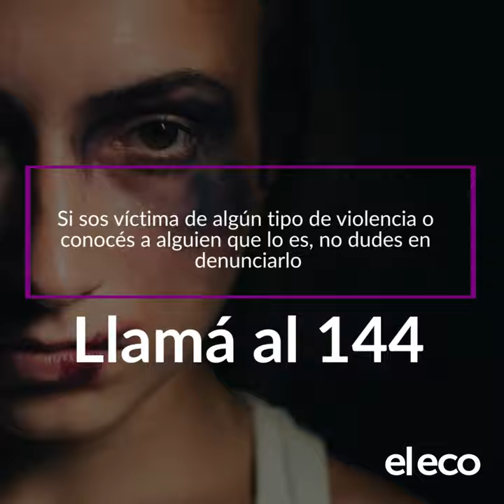8 de Marzo Día Internacional de la Mujer Femicidios